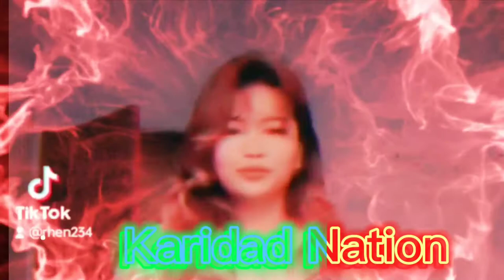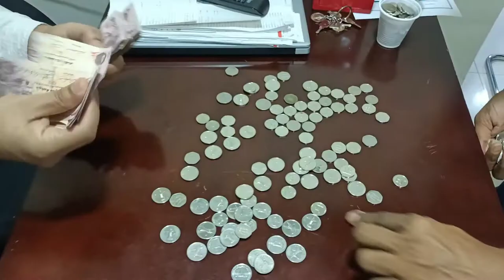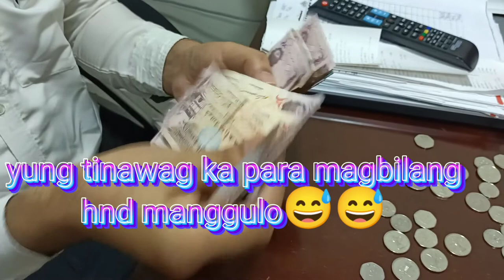AUH Blog 103: Eyebrow threading rubyladiessalon and Tips box reveal